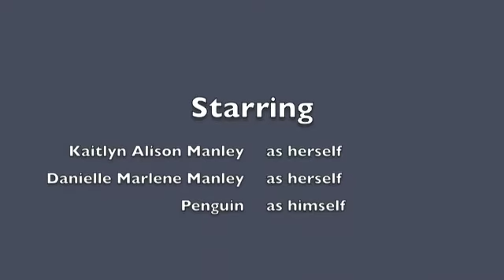Christmas 2013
'Tis the season to take holiday photos of your kids. Anyone who can successfully manage to take a decent photo of an active 9 month old without her trying to eating all the ornaments and get her to actually look at the camera deserves an award. Enjoy and you are welcome for the chuckles (oh, and apologies for the unintentional camios by yours truly—I was not aware I was being filmed).